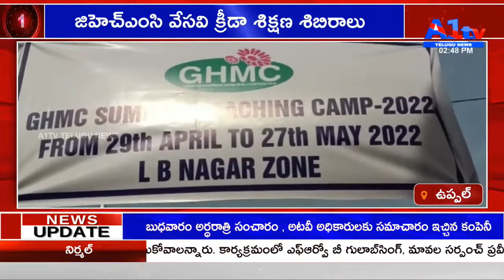జిహెచ్ఎంసి వేసవి క్రీడా శిక్షణ శిబిరాలు || UPPAL